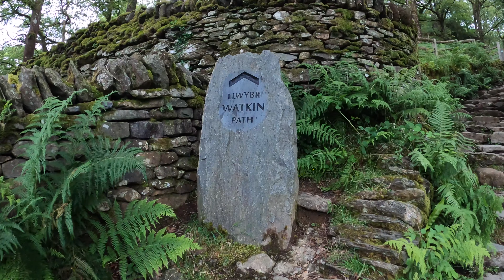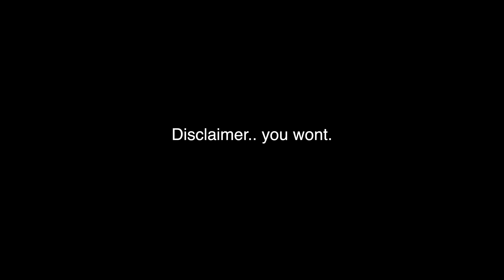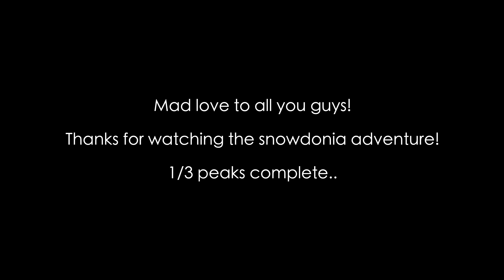Climbing SNOWDONIA - Mountains to the Coast. 1/3 PEAKS.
Van life has got off to a great start, with the first of the 3 peaks DONE.

This year I set myself the task to complete the 3 peaks for many different reasons, all of which is explained throughout the vlog. Myself, Matt and Tom all set off of our first adventure, causing our way through Snowdonia National park and climbing Mount Snowdon - the highest mountain in Wales.

We picked up a few new friends along the way, not knowing that they would eventually continue this journey and the rest of the peaks with us up north.

North Wales, it's been amnestying absolute pleasure and I will be returning soon enough.

The caddy travels continue..